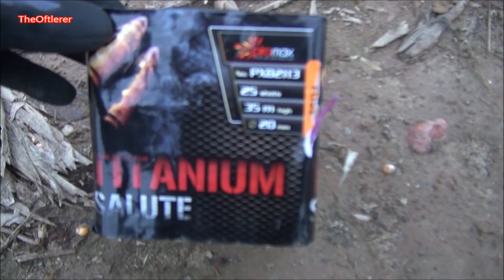TITANIUM SALUTE & MEGA BOY & SALUTE SHELL & SALUTE ROCKET